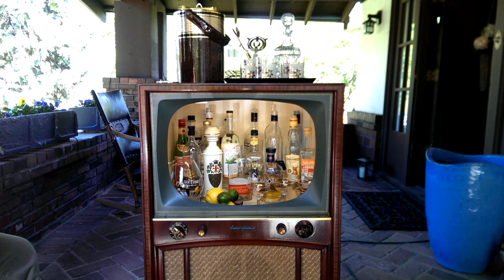Vintage TV bar, wired with sound and lights!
Available for $400. Look up Raising The-Bar on Facebook for more unique vintage barware and accessories.